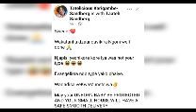Madam boss and Ngoni's marriage of 8 years is on the rock after varwa nemukadzi wacho anenumbu